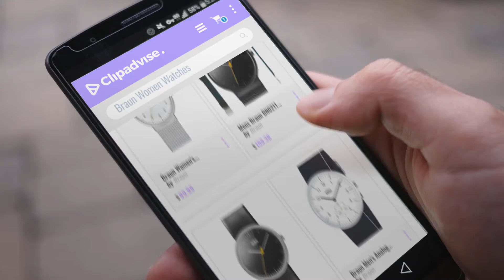10 Best Selling Braun Women Watches [2018 ]: Braun Women's BN0031WHSLMHL Classic Silver-Tone Watch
New! 2019 Black Friday / Cyber Monday Watches Deals and Updates.

Black Friday / Cyber Monday Braun Women's Three Hand Movement Quartz Watch with White Dial and Stainless Steel Mesh by Braun

Black Friday / Cyber Monday Braun Men's Quartz Watch with Black Dial Analogue Display and Black Stainless Steel by Braun

Black Friday / Cyber Monday Braun Ladies Quartz 3 Hand Movement Watch with Black Leather Strap by Braun

Black Friday / Cyber Monday Braun Men's Analog Wrist Watch, White Face 38 mm by Braun

Black Friday / Cyber Monday Braun Women's BN0021WHWHWHL "Classic" Watch with Leather Band by Braun

Black Friday / Cyber Monday Braun Women's Quartz Watch with White Dial Analogue Display and Silver Stainless Steel by Braun

Black Friday / Cyber Monday Braun Women's BN0021WHWHL Classic Analog Display Quartz White Watch by Braun